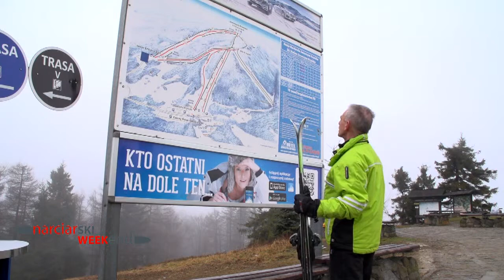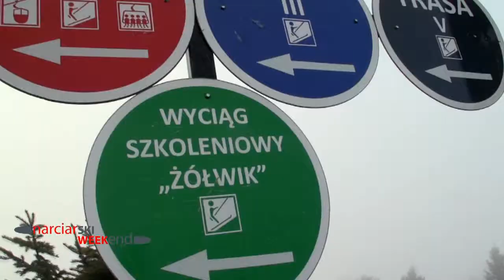Narciarski Weekend 10 stycznia HD